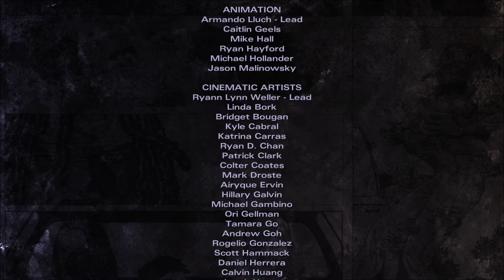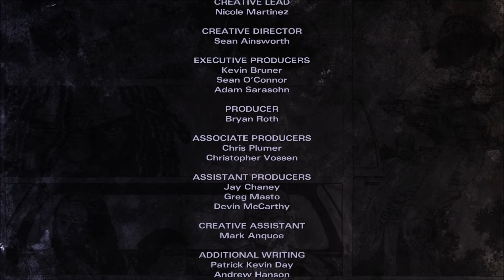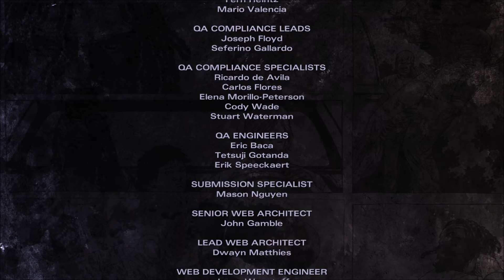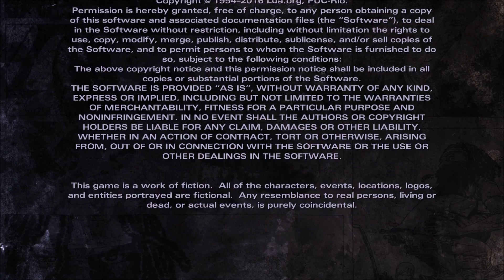The Walking Dead: Michonne: Episode 3: 'What We Deserve' (Alternative Choices Playthrough)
AKA: Making bad choices just to see what will happen.